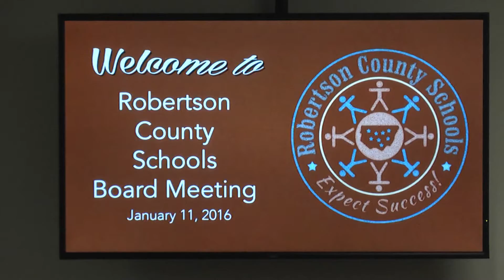Robertson County School Board 01-11-2016 1080